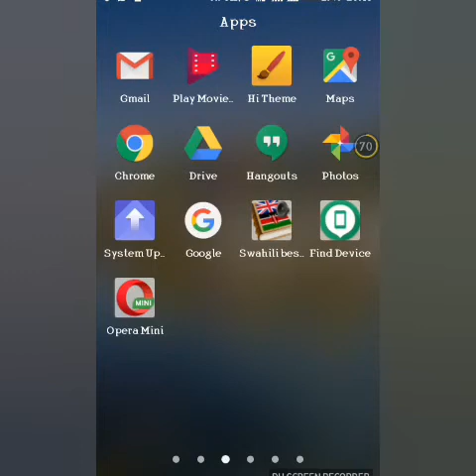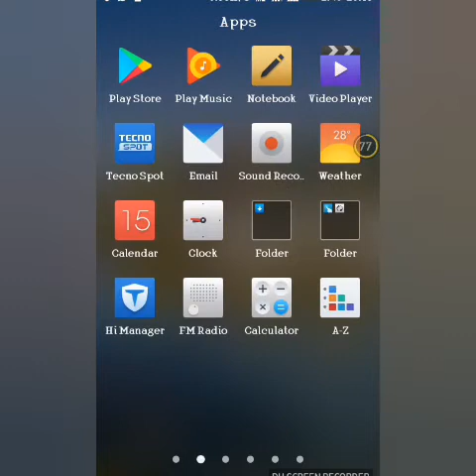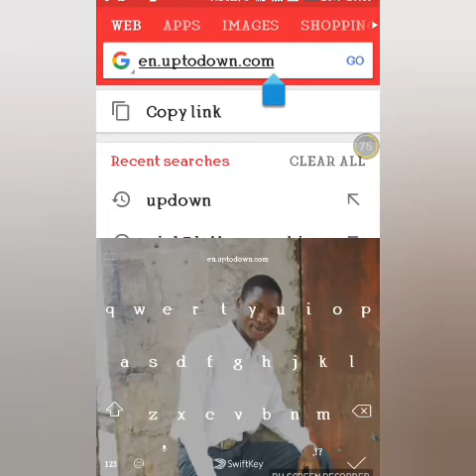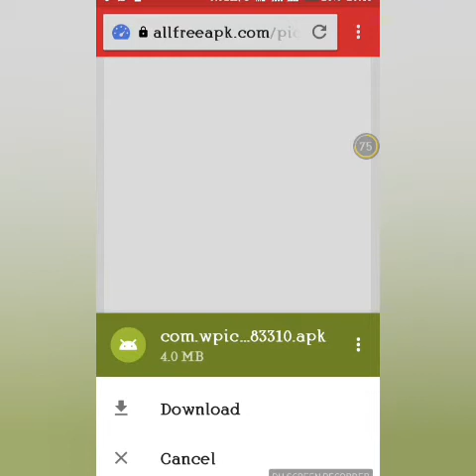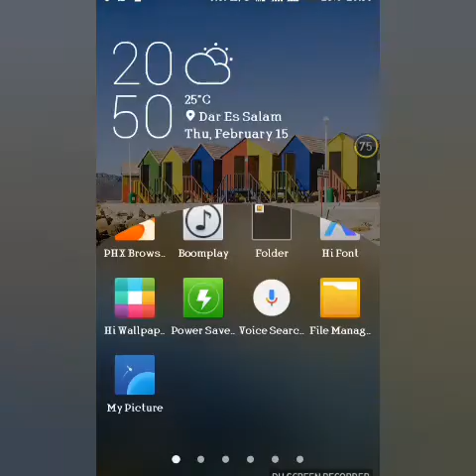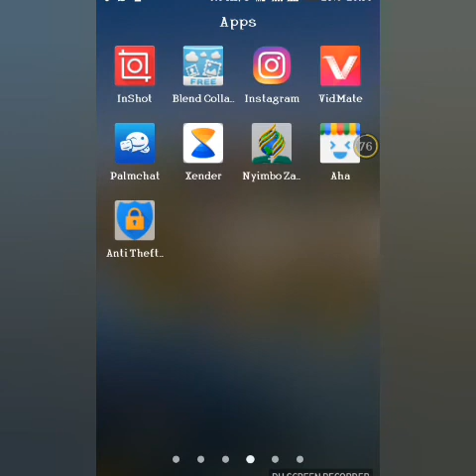JINSI YA KU DOWNLOAD BURE APP INAYOUZWA PLAY STORE